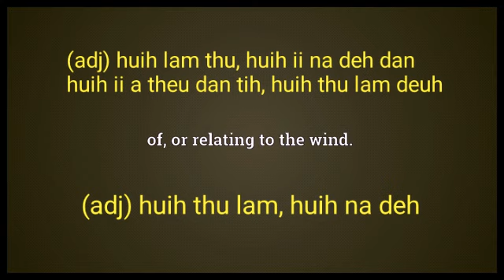Aeolian Meaning in English Ngawn Dictionary aeolian = huih lam thu, huih na deh, huih ii na deh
aeolian = huih ii thu lam deuh, huih ii na deh,
huih na deh,